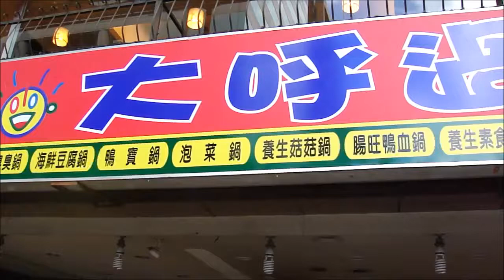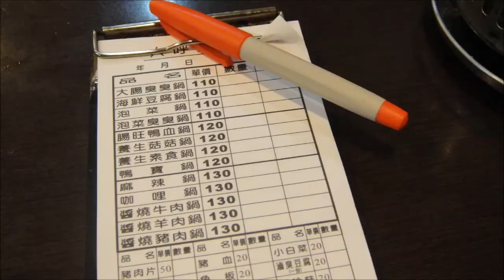2013 09 15 大呼過癮臭臭鍋 可樂+冰淇淋板橋三民店)